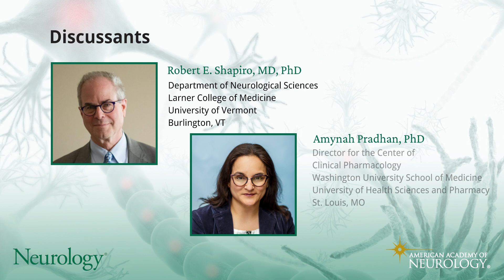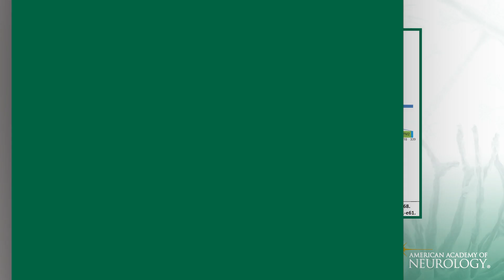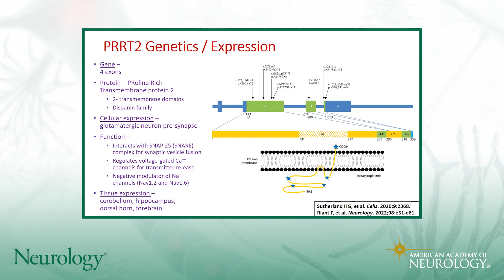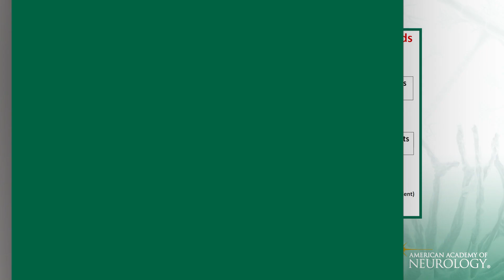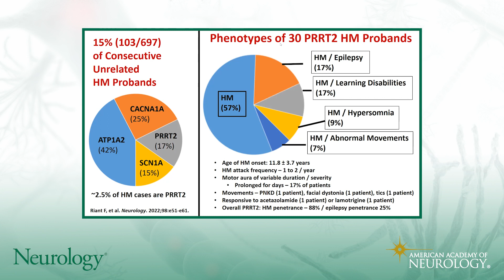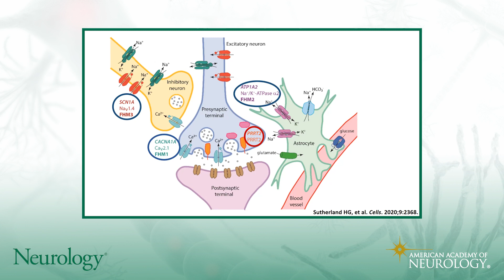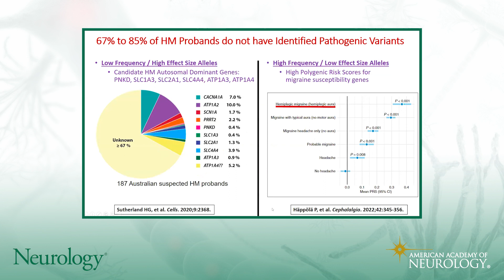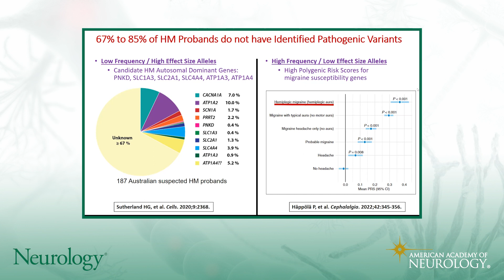NJVC Ep. 13 Migraine/Headache Collection: Hemiplegic Migraine Associated With PRRT2 Variations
In this episode of Neurology Video Journal Club, Dr. Robert Shapiro, Professor emeritus of Neurological Sciences at the Larner College of Medicine at the University of Vermont, is joined by Dr. Amynah Pradhan, Director for the Center of Clinical Pharmacology at Washington University School of Medicine in St. Louis and the University of Health Sciences and Pharmacy, to discuss an article published in the October 14, 2022 issue of Neurology: "Hemiplegic Migraine Associated With PRRT2 Variations: A Clinical and Genetic Study"